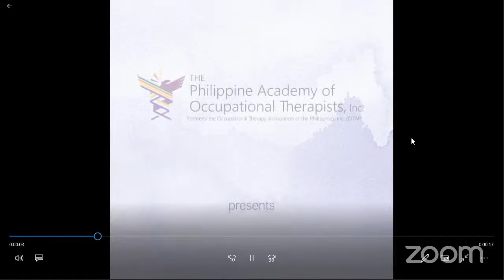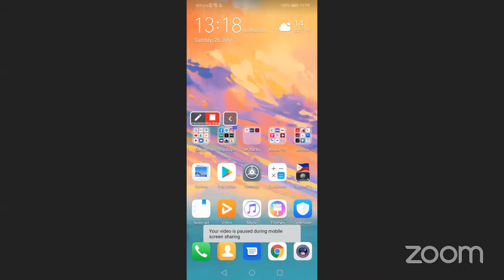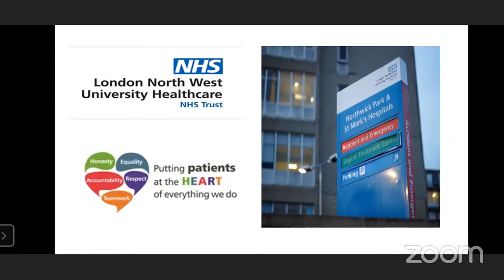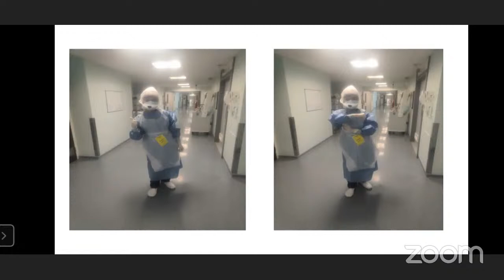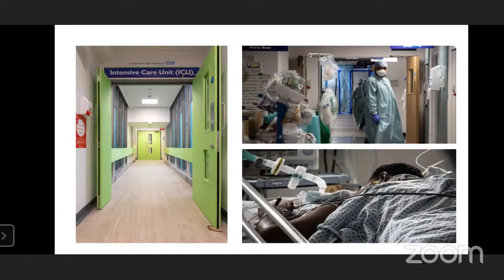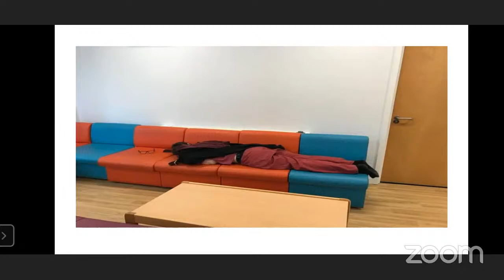ACUTE CARE OT: Caring for COVID-19 Clients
OTalakayan Season 2 Episode 3